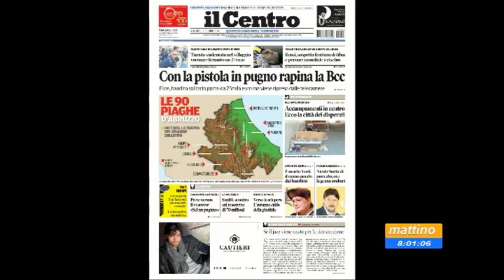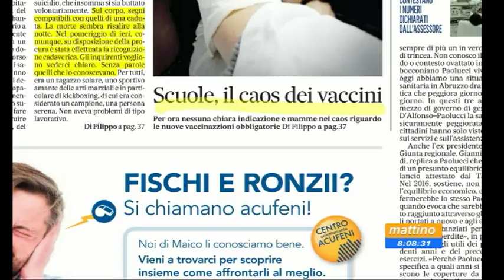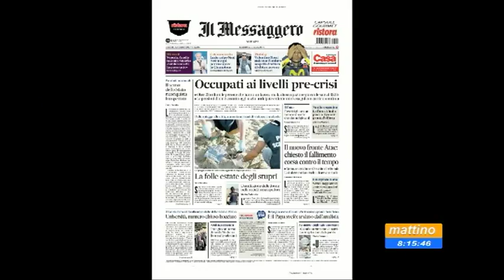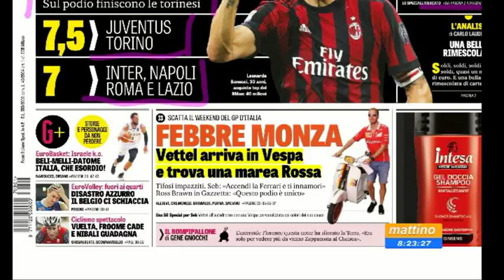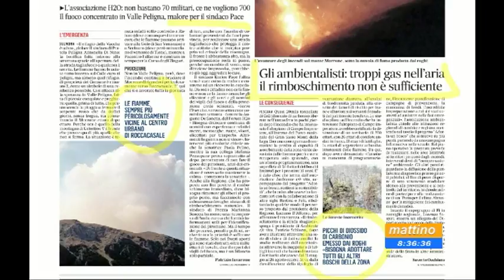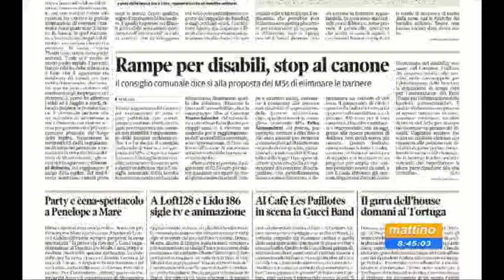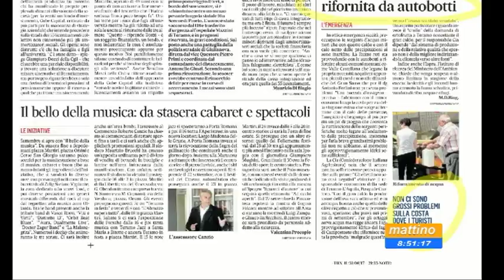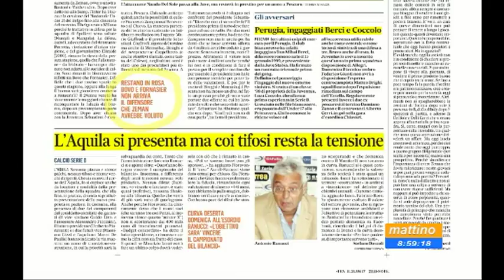Mattino 6 rassegna stampa di venerdì 1 settembre 2017